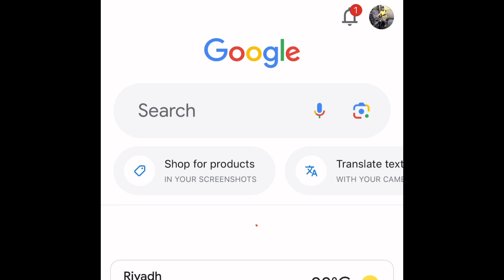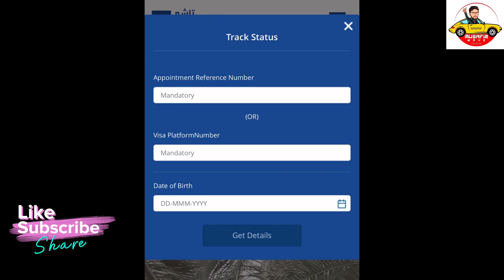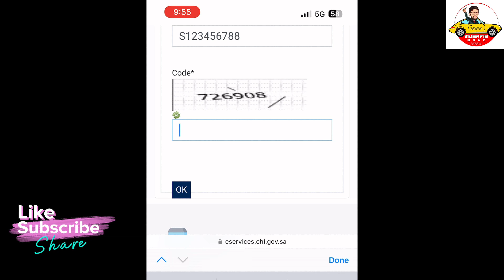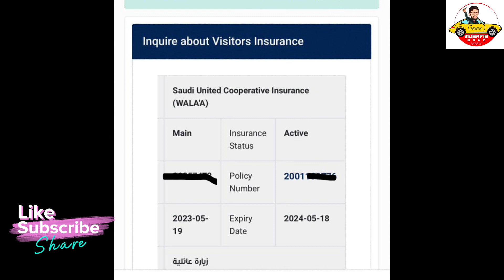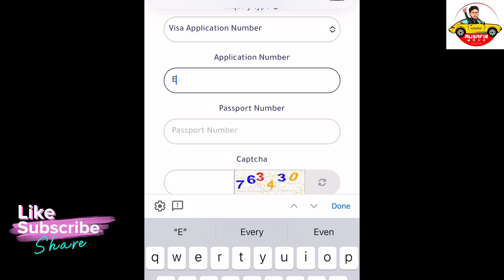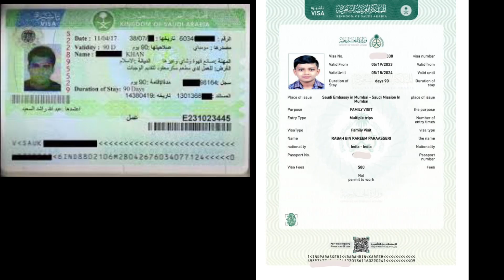How to Check Saudi Visit Visa Status | Mofa |Visit Visa Insurance Update | Saudi e-Visa |Vfs Global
🇮🇳 VFS CALICUT - COCHIN 🇸🇦

🇸🇦 സൗദിയിലേക്കുള്ള ഫാമിലി വിസിറ്റ് വിസ VFs വഴി ആക്കിയത് കാരണം പലർക്കും അപ്പോയ്മെൻ്റ് എടുക്കുമ്പോൾ തെറ്റുകൾ പറ്റുകയും അത് reject ആയി പോകുകയും ചെയ്യുന്ന പരാതി നമ്മുടെ ഫാമിലിയിൽ ഒരു പാട് മെമ്പർമാർ പറയുന്നുണ്ട്.. സാമ്പത്തികമായും , സമയ നഷ്ടങ്ങൾ കൊണ്ടും വല്ലാതെ പ്രയാസപ്പെടുന്നതായും അറിയിക്കുകയും,  സാഹചര്യം നോക്കി ഏജൻ്റിൻ്റെ ചൂഷണത്തിന് വിധേയമായി 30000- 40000 രൂപ വരെ വിസ അടിക്കാൻ നൽകിയതും നമ്മളോട് നമ്മുടെ ഫാമിലിയിൽ പെട്ടവർ പറഞ്ഞിരുന്നു. (നിലവിൽ 15000 വരെ ആണ് ചാർജ് . )ഇതിൻറെ ഫലമായി ഇനി ഒരാളും ഇത്തരത്തിൽ ചൂഷണത്തിന് വിധേയമാകാതിരിക്കാൻ നമ്മൾ തന്നെ അതിനുള്ള സർവീസുകൾ കൃത്യമായി നൽകാൻ തീരുമാനിച്ച വിവരം നിങ്ങളെ സന്തോഷപൂർവ്വം അറിയിക്കുന്നു. നമ്മുടെ ഫാമിലിക്ക് ചെറിയ ഒരു ഡിസ്കൗണ്ടിൽ ഈ പെയ്ഡ് സർവീസ് ഇവിടെ ആരംഭിക്കുകയാണ്.

🙏 ഇതുവരെയുള്ള നമ്മുടെ ടീമിൻറെ യാത്രയിൽ നിങ്ങളും ഉണ്ടായിരുന്നു തുടർന്നും നിങ്ങളുടെ എല്ലാ സഹകരണങ്ങളും ഉണ്ടാകും എന്ന പ്രതീക്ഷയോടെ.

👍നമ്മുടെ സർവീസ് വിവരങ്ങൾ.

1- സൗദിയിൽ നിന്നും ഫാമിലി വിസ ( visit- പെർമനൻ്റ് വിസ )  എടുക്കാൻ വേണ്ടിയുള്ള അപ്ലിക്കേഷൻ ഫോം fill ചെയ്യുന്നു ( 100% Approval).
2- VFs നിന്നുള്ള അപ്പോയ്മെൻ്റ് കൃത്യമായി നൽകുന്നു.
3- ചെറിയ നിരക്കിൽ ഉംറ വിസകൾ അതിവേഗം ലഭ്യമാക്കുന്നു.
4- GCC യാത്രകൾക്കുള്ള ടിക്കറ്റുകൾ ലഭ്യമാക്കുന്നു. ( Cash & 4 month Tabby Instalment Scheme)
5- Return ടിക്കറ്റുകൾ
6- സൗദിയിൽ എയർപോർട്ട് Pick & Drop സേവനം.
7-  Marrige Certificate Apostle - Norka Service മറ്റു പേപ്പർ വർക്കുകൾ.
8- സൗദി വാഹനങ്ങളുടെ insurance- onwership മാറ്റുന്ന സേവനങ്ങൾ.
9- എല്ലാ വിധ ganaral sarvice വർക്കുകളും ചെയ്യുന്നു.

Please contact By whatsapp.

( വാട്സ്ആപ്പ് / കോൾ വിളിക്കാതിരിക്കുക.. സംശയങ്ങൾ കമൻ്റ് വഴി ചോദിക്കാൻ ശ്രമിക്കുമല്ലോ , Service കാര്യങ്ങൾക്ക് വാട്സ്ആപ്പ് ഉപയോഗിക്കുക. 🙂)

നിങ്ങളുടെ സുഹൃത്തുക്കളിലേക്ക് ഈ ഒരു വീഡിയോ ലിങ്ക് അയക്കുമല്ലോ.

Use this link to check your visa status and print visa copy.

Check your Insurance details

Tasheer ~ visa service for Saudi Arabia .

Documents Required :-

Original Passport.
Passport with at least 6 months validity on date of submission.

Recent 02 photograph with white background.

Pre-approval letter.
Invitee first and last page of passport copy.

Invitee Iqama copy.

Relationship Proof:
1. If spouse name is not mentioned in the passport than Marriage Certificate or Nikah Namah or alternative document attested by Royal Consulate General of Saudi Arabia, Mumbai.
2. If mother / father name is not mentioned in the passport then some kind of alternate document which they may provide to confirm relationship proof.
3. For relatives they need to submit documents which will confirm relationship proof.
Submission of old passports by applicant is mandatory. If old passport is lost than FIR copy to be submitted.
Typed Visa Application Form to be submitted and no handwritten form to be submitted.

 VISA CENTER _ COCHIN
Ground Floor, Coastal Chambers (Manoj Tower), Opp. Mercy Hotel, M G Road, Ravipuram, Cochin-682015, India

Working Hours
Application submission: 09:00 - 17:00
Passport collection : 15:00 - 17:00

1 മില്യൺ ഫാമിലിയിൽ നിങ്ങളും അംഗമാകൂ അതിനായി നമ്മുടെ ചാനൽ സബ്സ്ക്രൈബ് ചെയ്യാനും, മറ്റുള്ളവർക്ക് നമ്മുടെ ചാനൽ സജസ്റ്റ് ചെയ്യാനും മറക്കല്ലേ ☺️👍

Saudi visit visa malayalam
Saudi family visa 2024 malayalam
VFS Malayalam new update 2024
new visa malayalam
VFS globel Kerala